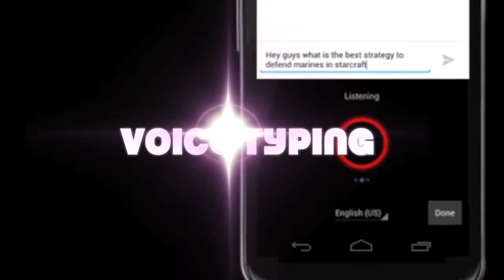The Galaxy Nexus aka Nexus Prime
THE PHONE ISNT OUT YET, I HOPE IT COMES OUT
NOV 10

The Galaxy Nexus--not the Nexus Prime, which apparently was a codename--will run Android 4.0 Ice Cream Sandwich. This significance of this new operating system from Google is that it tangles together the forked branches of 2.3 Gingerbread and 3.x Honeycomb. Ice Cream Sandwich will be one, all-encompassing operating system that works on smartphones as well as it does on tablets.
The guts of the Galaxy Nexus are reported to include a 4.65-inch Super AMOLED HD display that will be made of curved glass. (Curved glass displays are somehow on deck to be the next big thing in smartphones. Go figure.) The display will offer 1280 x 720 pixels, giving it the elusive HD moniker. That means some HD content can playback in its native resolution on the device.
[Want to make your Android phone or tablet a smarter team player?
The Galaxy Nexus will be driven by a Texas Instruments OMAP 4460 dual-core Cortex A9 processor at 1.2 GHz. The processor will be accompanied by 1 GB of RAM and 32 GB of built-in storage for media, such as photos, music, and videos. All that space will be necessary, as the device will pack a 5-megapixel main camera that can capture 1080p HD video. HD video chews through storage at an alarming rate. The device will also have a 1.3-megapixel user-facing camera for video chats. No word if Google's native videochat software will be on board, but we have to assume so. (Keep in mind, Google Talk Video chats are possible with Honeycomb 3.x.)
On the connectivity side of the equation, the Galaxy Nexus will support both Long Term Evolution 4G for Verizon Wireless, and HSPA+ for global carriers (including, probably, AT&T). Some reports suggest that the Galaxy Nexus will be a Verizon exclusive. It might be, for a month or two. There's no way Samsung will want to limit the availability of such a high-end device for long. The Galaxy Nexus will also pack 802.11a/b/g/n Wi-Fi, GPS, and near-field communications.
The details indicate that it will be 9 mm thick, which puts it in contention for one of the slimmest smartphones out there. Considering that it has a 1,750 mAh battery and an LTE radio inside, its reported small footprint is somewhat hard to believe. (Most of today's LTE smartphones are a bit on the bulky side.)